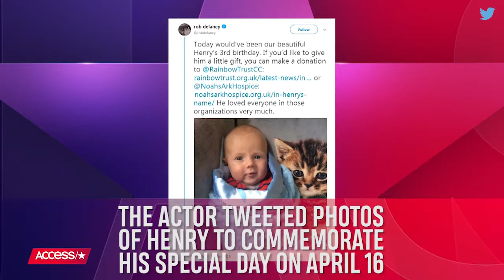'Catastrophe's' Rob Delaney Honors Late Son On What Would Have Been His Third Birthday | Access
Rob Delaney is sharing bittersweet memories of his beloved late son. The "Catastrophe" star paid a touching tribute to little Henry, who tragically lost his battle with cancer in January at just 2 years old. Rob tweeted photos of Henry to commemorate what would have been his third birthday and share how fans can do their part to honor Henry too.